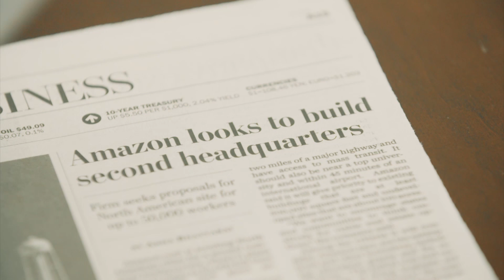The Best City for Amazon HQ2? Washington, DC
Mayor Bowser announces Washington, DC’s bid for Amazon’s second headquarters to the Nation’s capital. to learn more.